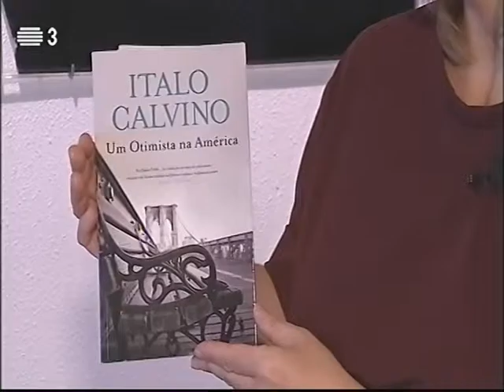"Um Otimista na América", de Italo Calvino na RTP3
Entre novembro de 1959 e maio de 1960 Italo Calvino fez a sua primeira longa viagem aos Estados Unidos, uma viagem que por várias razões se pode definir como «iniciática». Esteve sobretudo em Nova Iorque, a cidade que ele mais amou, a cidade que o absorveu «como uma planta carnívora absorve uma mosca». Visitou numerosos estados e centros urbanos – Cleveland, Detroit, Chicago («a verdadeira cidade americana, produtiva, material, brutal»), São Francisco, Los Angeles, Montgomery, Nova Orleães, Savannah («a mais bela cidade dos Estados Unidos»), Houston, tendo encontros com escritores, editores e agentes literários, mas também com homens de negócios, sindicalistas e ativistas pelos direitos civis (o primeiro dos quais foi Martin Luther King) e gente comum.
Ao tornar a Itália, deu forma acabada aos apontamentos de diário e à correspondência pública e privada daquela viagem que tanto o surpreendeu e enriqueceu a sua formação. Tinha a intenção de fazer um livro «como As Viagens de Gulliver. Aventuras, e sobretudo desventuras, certamente não me faltaram».